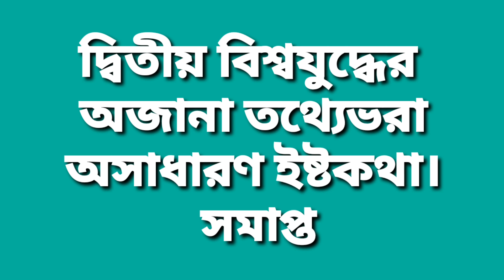দ্বিতীয় বিশ্বযুদ্ধের অজানা তথ্যেভরা অসাধারণ ইষ্টকথা। (দ্বিতীয় ভাগ)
দীর্ঘ ২৫ বছর ঠাকুরের সঙ্গে করা ৯৮ বছর বয়সী শ্রদ্ধেয় ইষ্টপ্রান সঃপ্রঃঋঃ শ্রী কালিপদ রাহা দাদার অজানা তথ্যে ভরা - "দ্বিতীয় বিশ্বযুদ্ধের অজানা তথ্যেভরা অসাধারণ ইষ্টকথা।"  (দ্বিতীয় ভাগ)
ঠাকুর বাড়ীর ৫ পুরুষের দৈবলিলা যিনি দর্শন করে চলেছেন তিনি হলেন আমাদের প্রানের মানুষ, মাটির মানুষ কালিপদ রাহা।
তার মুখেই ইষ্টপ্রসঙ্গ শোনা সৌভাগ্য ও বটে।